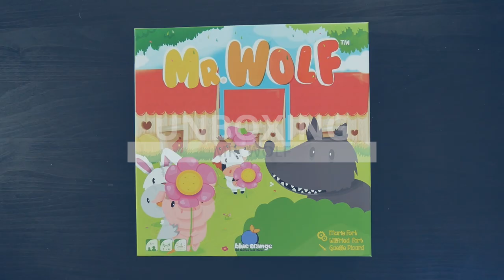Mr Wolf Unboxing - Unboxing accéléré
Unboxing/Ouverture accélérée de Mr. Wolf, un jeu de mémoire pour les enfants à partir de 4 ans.